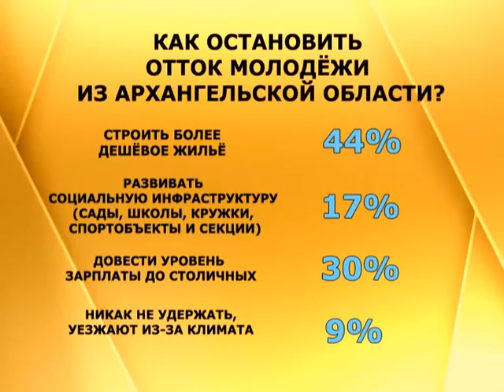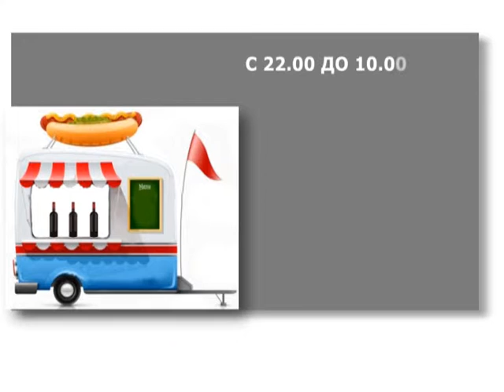Другой формат, выпуск № 8. Эфир 13.11.15